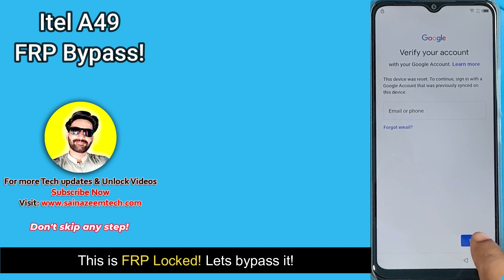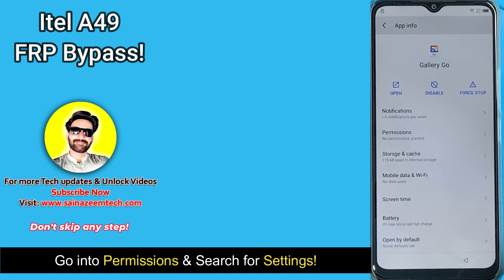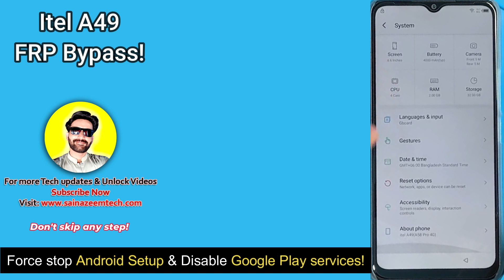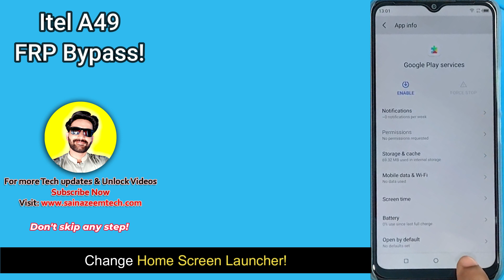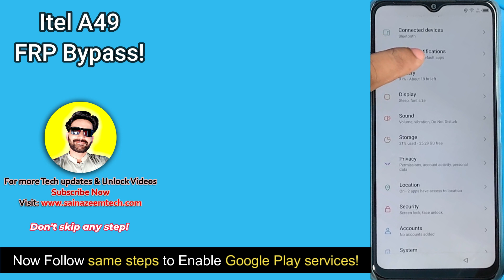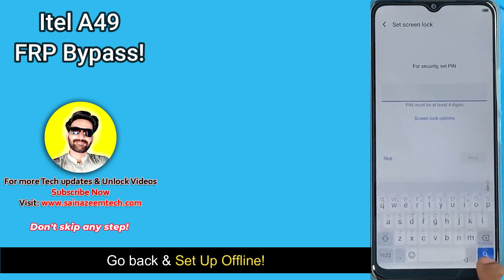Itel A49 (A661l) FRP Bypass Without PC [Android 11,12] Itel Google Account GMail Lock New Trick ✅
Itel a661l frp bypass without pc, Itel a49 frp bypass google account lock new trick 2024, All Itel frp unlock trick, Itel (A661l) frp gmail lock frp bypass without pc or any tool new 100% working trick, New Method to unlock frp itel phones. Apps not working, Reset options not working, FRP bypass android 11/12 all itel models.